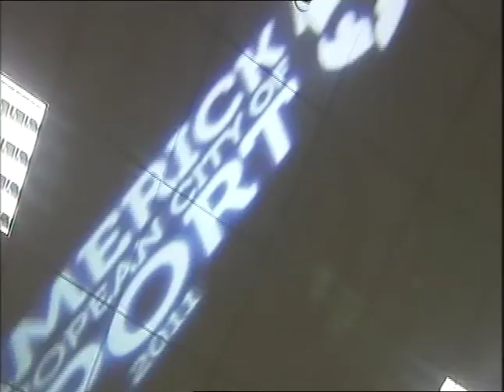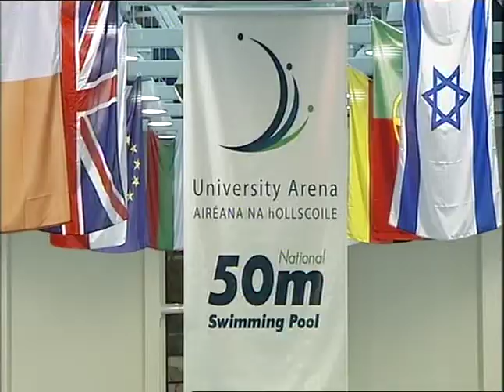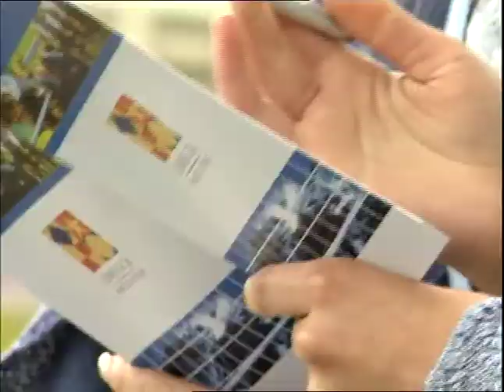Limerick Eureopan City of Sport 2011 Video.m4v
Limerick is a city where sport transcends all class boundaries and where 'the docker and the doctor compete in the field of sport on an equal footing'.

The support and passion for sport are the key ingredients which have made Limerick Ireland's true sporting capital.

In recognition of our strong sporting culture, Limerick has been awarded the prestigious accolade of European City of Sport 2011.

During 2011 there will be an exciting calendar of events and the city will be alive to the excitement and passion of a full year's sporting festival.

for more details as well as a full sporting calendar of events.